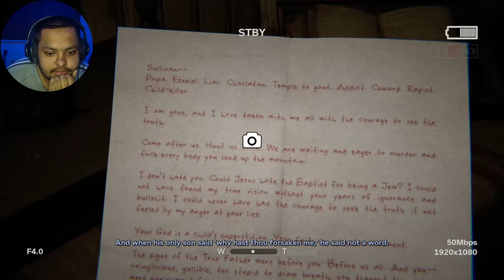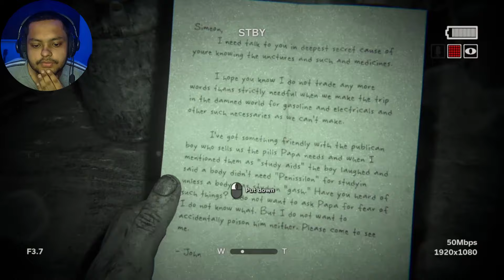SCARES AFTER SCARES | Outlast 2 Part 3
This video is Outlast 2 Part 3 |